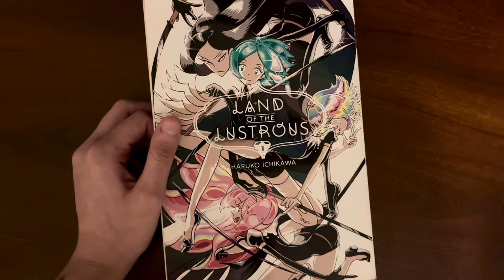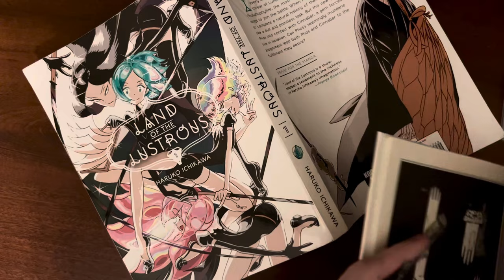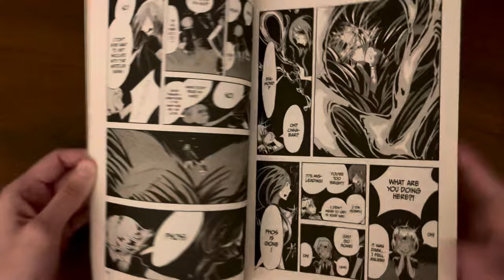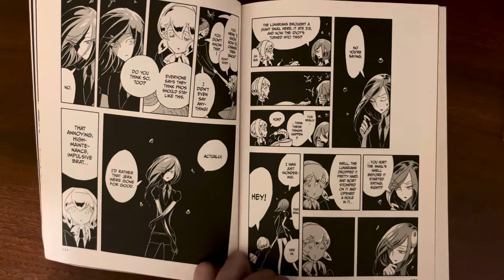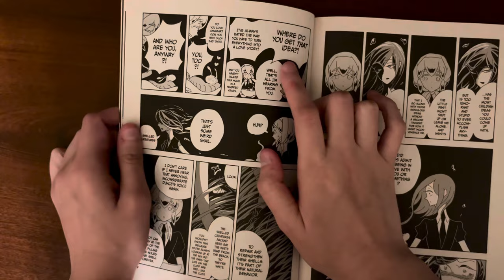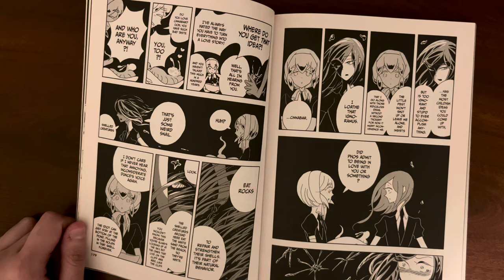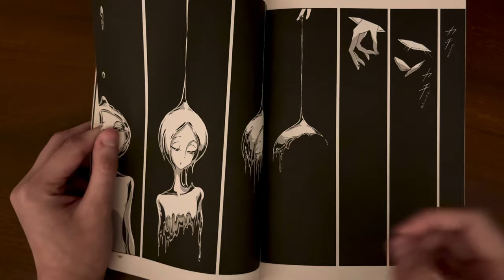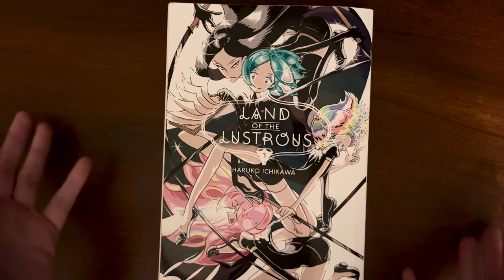Cinnabar’s Forced Apathy | Over Analyzing Houseki no Kuni Chapter 6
'Extract (エクストラクト, Ekusutorakuto) is the sixth chapter of Haruko Ichikawa's manga Land of the Lustrous.

In this video I will analyze it and theorize over the entire series.

Thank you for opening my description and reading the random stuff I put here :)